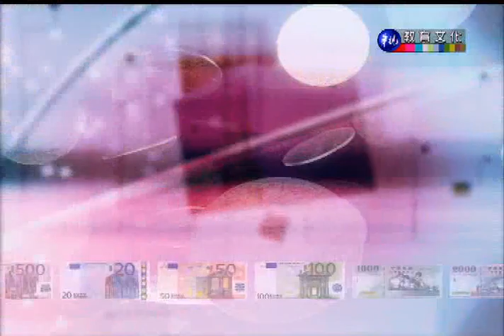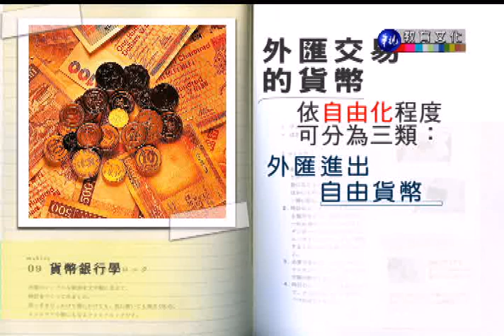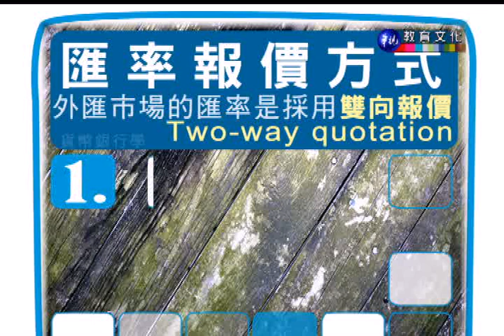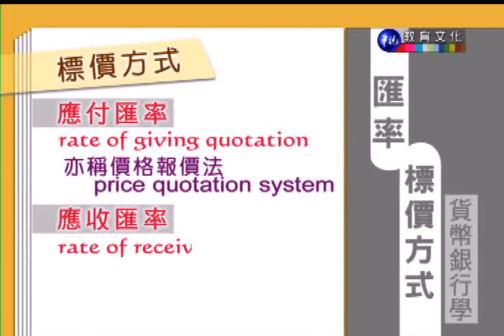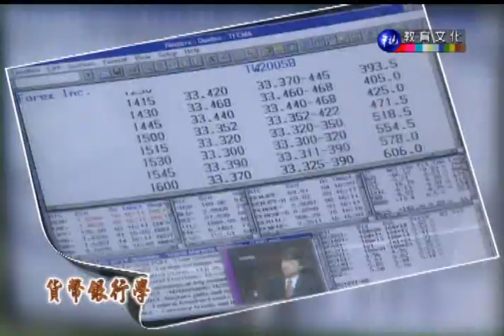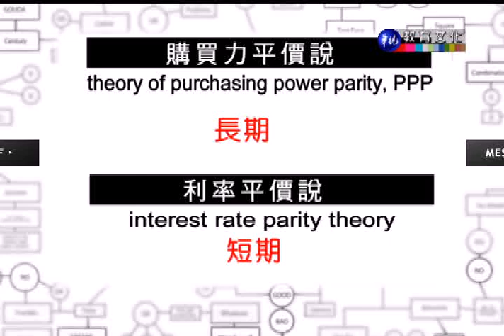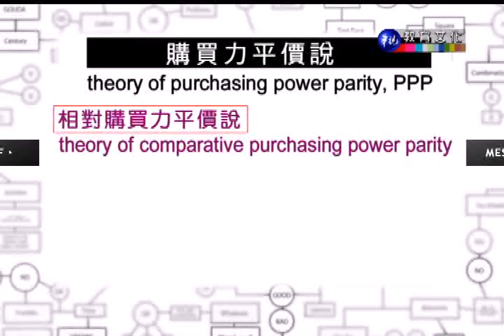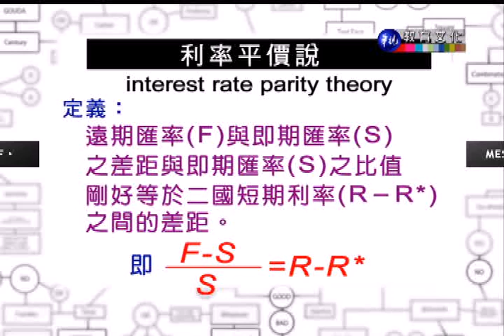貨幣銀行學（下）_第27講